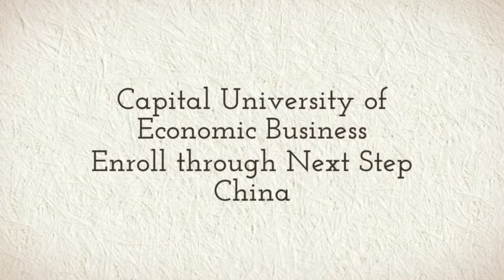Capital University of Economics and Business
Study at Capital University of Economics and Business with Next Step China. Learn Chinese, Bachelors, Masters, Doctorate or Degree Programs for as low as $250 USD